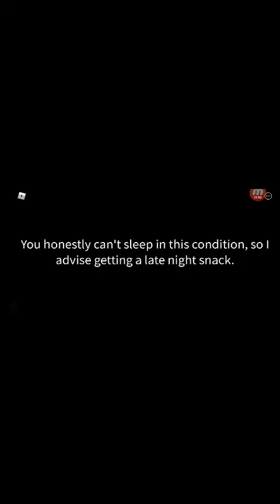Roblox get a snack at 4 am!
I'm not sure when's the last time I did a mobile game vid lol